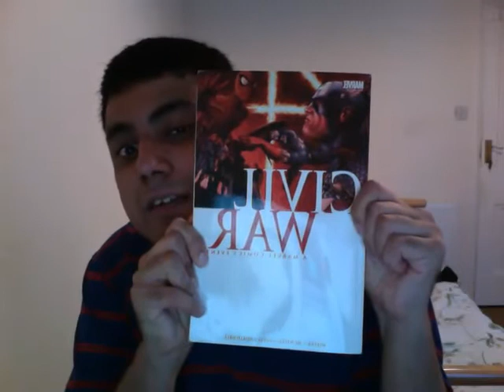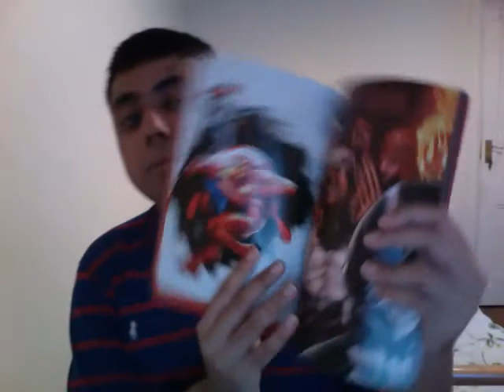Marvel Civil War Review